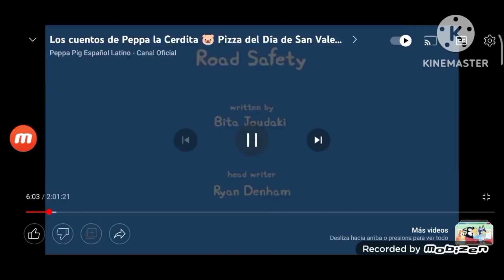Creditos de Peppa pig Los cuentos